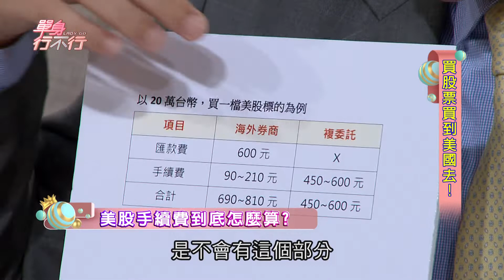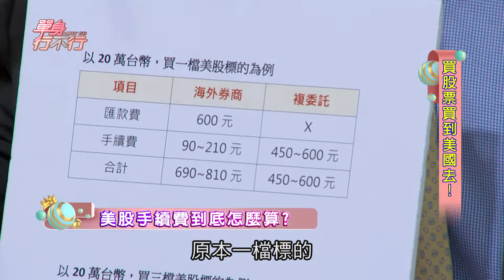【精華版】投資美股必看！手續費怎樣才划算？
【買股票買到美國去20180905】

●【單身行不行】周一至周五晚上八點

●【大尋寶家】周一至周三晚上九點

●【名偵探女王】周四至周五晚上九點